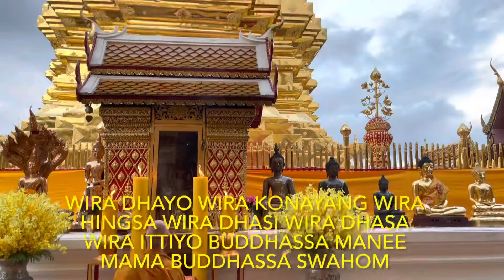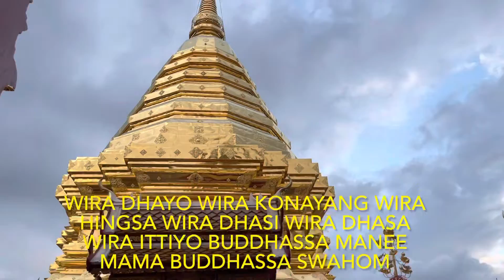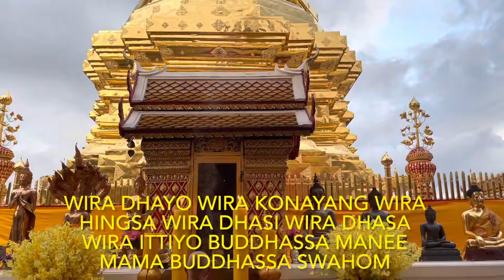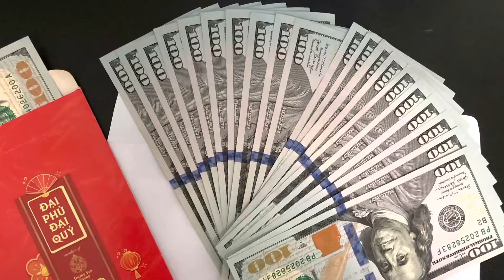Katha full Version for Rich Billionmore, Good Wealth, Good Luck, Good Business, Keep Your Money…